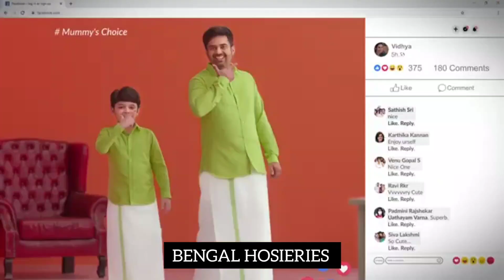Uathayam Kids Dhoti, Shirts & Combo Sets @BengalHosieries